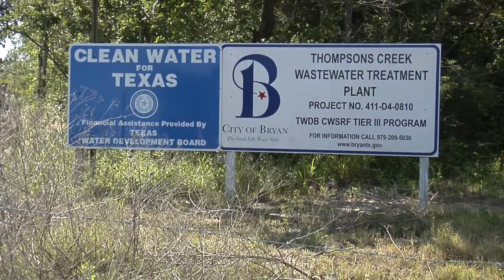Bryan opens new wastewater plant to meet growing demands of the city